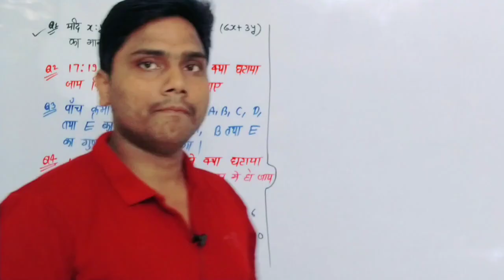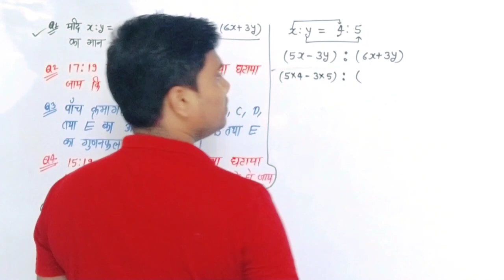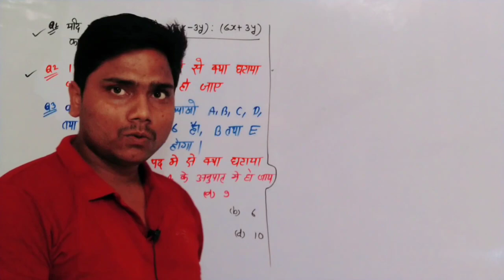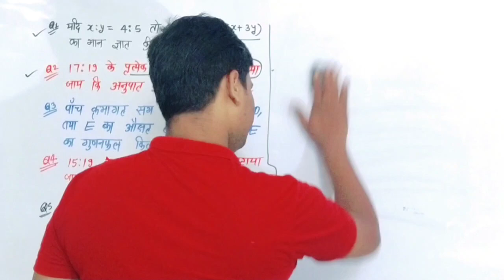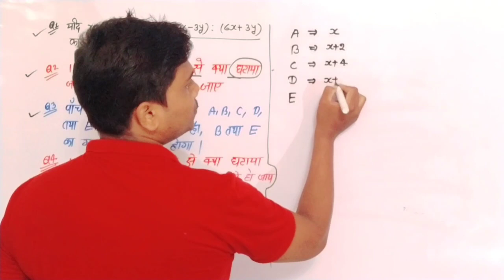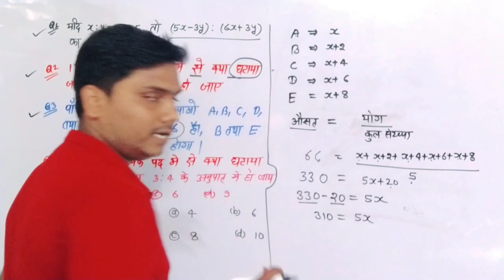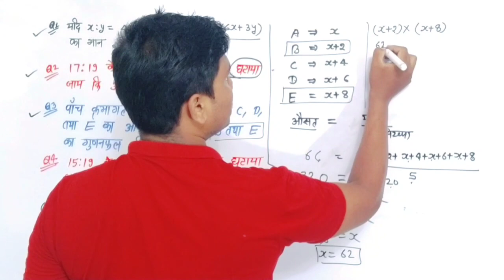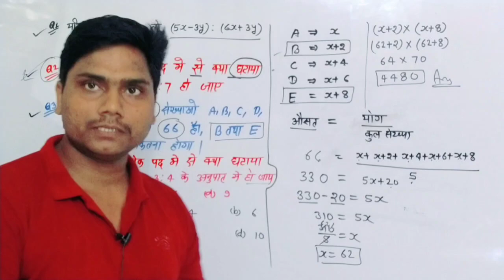special pet math class # by Vijay Singh # Vijay GS world family # lecture 20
Vijay GS world family
most important math class
daily maths class
unacademy math class
ssc math
ssc CGL maths
daily maths
tricky math
math by Vijay Singh
math
arthmathics
all competetive exam
upp math
upp
upsc math class
upsssc math